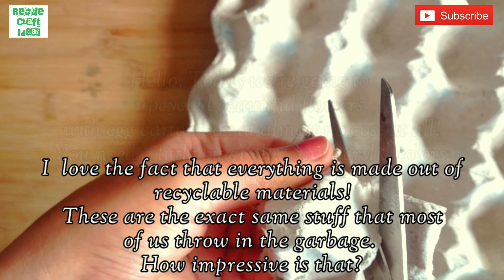Egg Carton Crafts Flowers Roses Recycled Egg Tray Crafts Best Out Of Waste DIY Ideas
Hello Everyone,
Welcome to Recycled Craft Deck!!

We’re going to upcycled beautiful flowers with egg carton box at almost no cost at all!
The best part is to make beautiful upcycled flowers by using only two egg carton boxes, a little bit of glue and acrylic colors. That was it!

I love the fact that everything is made out of recyclable materials! These are the exact same stuff that most of us throw in the garbage. How impressive is that?

Materials we’re going to use
• 2 egg carton boxes
• Acrylic color and Brush
• Glue
• Scissor

Keep Crafting!
Save Nature!
Recycled Craft Deck